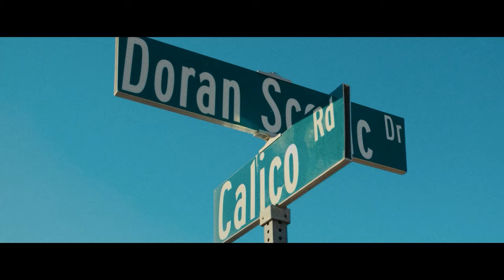Melhor Sem Você - Nathalia Bacci (Visualizer Oficial)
LETRA:
Eu sempre soube que um dia voltaria
Que bom que foi depois de te esquecer
Ainda bem que eu tô seguindo a vida
Que aliás tá melhor sem você
Insiste em procurar
Tá querendo atenção
E a chance de voltar é zero em um milhão
Se eu fui não volto mais, vou ter que desenhar?
Ou ta difícil entender?
Se eu fui não volto mais, vou ter que soletrar?
N A O ~ não.

É... Cê nunca soube o valor que eu tinha
Só percebeu depois que me perdeu
Se me perguntam "como anda a vida?"
Tá melhor sem você
Insiste em procurar
Tá querendo atenção

É muito fácil dizer que tá sentindo saudade
Espero que esteja doendo perceber que é tarde...
Eu tô bem melhor sem você
Eu tô bem melhor, bem melhor, sem você
Eu tô bem melhor sem você, eu tô bem melhor

FICHA TÉCNICA

Vídeo:
Produzido por Movie 3 Filmes
Direção: Mess Santos
Foto Capa: Bernardo Fazio

Composição: Nathalia Bacci / Mateus Melo / Bia Marques / Sabrina Lopes
Produção Musical: 48k prod
Mixagem e Masterização: Tiago Giovani
Beats/Programação: Raul Alaune e Mateus Melo
Guitarra e Violões: Mateus Melo
Bateria: Leonardo Marques
Baixo: Caio Leite
Teclas: Salomão Soares e Raul Alaune
Trompete: Felippe Pipeta